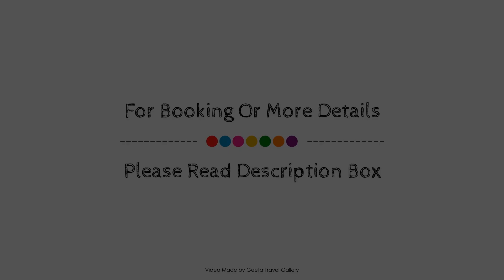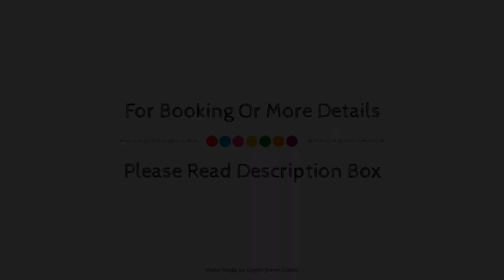The Príncipe Real Lisbon Apartment, Portugal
Searching For
1. The Príncipe Real Lisbon Apartment
2. The Príncipe Real Lisbon Apartment Virtual Tour
3. The Príncipe Real Lisbon Apartment Rooms
4. The Príncipe Real Lisbon Apartment Amenities
5. The Príncipe Real Lisbon Apartment Videos
6. The Príncipe Real Lisbon Apartment Offers
7. The Príncipe Real Lisbon Apartment Deals
Audio Credit:
Track Title: Reasons To Hope
Artist: Reed Mathis